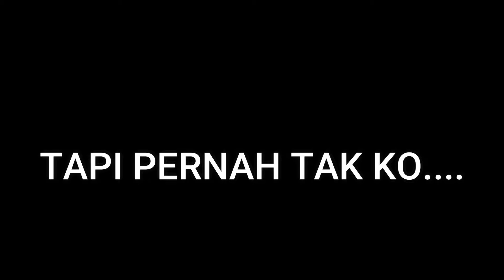Pengorbanan Seorang Obito,Sebelum Menjadi Jahat! (Naruto Ultimate Ninja Storm4 Malaysia Pt2)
OIROKE NO JUTSU!!!